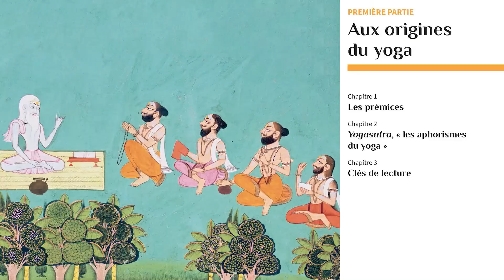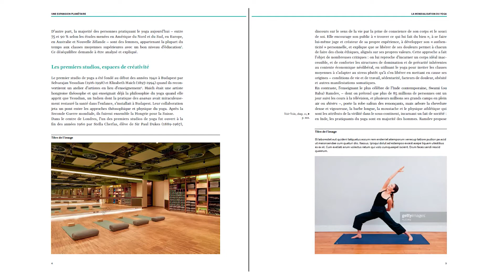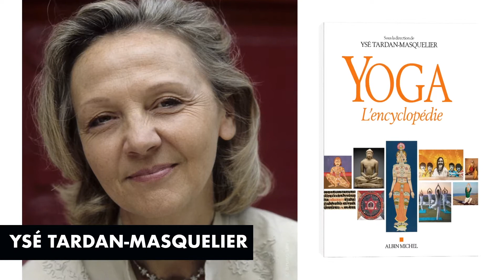Ysé Tardan-Masquelier présente "Yoga : l'encyclopédie"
3 millions de Français (ou plutôt de Françaises, puisque ce public est à 80% féminin) pratiquent une des nombreuses formes du yoga. Ils pensent ainsi s’adonner à une discipline venue du fond des âges, mais ne savent généralement pas que le yoga postural qu’ils connaissent est né il y a à peine 150 ans, dans le même mouvement qui faisait naitre une « nation » indienne face au colonialisme, et un « néo-hindouisme » qui n’allait pas tarder à fasciner l’Occident.
Le yoga a bien sûr des racines beaucoup plus anciennes, mais son histoire est de bout en bout tumultueuse, très diverse, multiculturelle et même multireligieuse, contrairement à ce que veut faire croire le pouvoir actuel en Inde, qui en fait le cœur de son nationalisme centré sur « l’hindouité ».
C’est tout un univers multiforme, d’une richesse philosophique et artistique inouïe, qui est exploré ici par les meilleurs spécialistes.